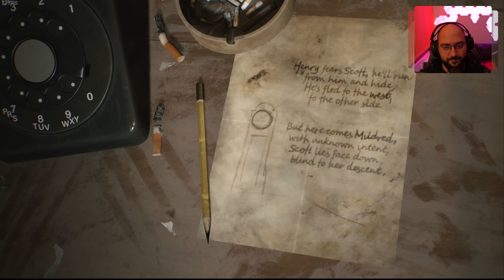ЧОВЕКЪТ С ПИРАМИДА НА ГЛАВАТА | Silent Hill 2 Remake #3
➠ Здравейте и добре дошли в моята поредица на Silent Hill 2 Remake, нов прочит на класиката от 2001-ва година ни отнася отново в Тихият хълм, желая Ви приятно гледане!

➠ Търсиш си Манга, аниме фигурки, плюшени играчки, TCG продукти, бордови игри и какви ли не още неща ? Пазарувай от специялният линк към HobbyGames, в който вече има намаления :

➠ Следвай ме :
➠ В Instagram :

Усмихни се!